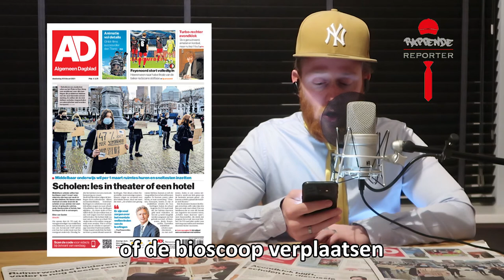Weekrap 7: Chaos rond avondklok en licht aan eind van de tunnel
De chaos rond de avondklok was dagenlang het gesprek van de dag in de zevende werkweek van 2021. En door te experimenteren zijn er misschien binnenkort weer leuke dingen te doen binnen het nieuwe normaal.

Aan het begin van de week was het weer glad in het land
Ook de GGD's hadden last van Koning Winter
Heel de maandagochtend waren er geen testen en geen prikken

Dan de avondklok, waar zal ik beginnen?
Een rechter in Den Haag liet die klok stoppen met tikken
Het kabinet had een verkeerde wet gebruikt
En toen dat nieuws bekend werd toen brak zowat de pleuris uit

De avondklok hing aan een zijde draadje
Maar uit de hoge hoed wist de staat nog een konijn te halen
Een zogeheten turbo spoed appel
Zette de uitspraak van de rechter in één keer buitenspel

Een domper voor Jeroen Pols en Willem Engel
Die wel beet hadden maar nu niks hebben hangen aan hun hengel
Deze mannen willen dolgraag weer een vrij land
Maar de uitspraak in het hoger beroep komt pas op vrijdag

Tot die tijd zitten we sowieso nog opgehokt
En is er al een nieuwe spoedwet voor de avondklok
Dus zelfs als Viruswaarheid deze zaak zal winnen
Zitten we 's avonds na 9 uur voorlopig nog wel binnen

Waar moet ik verder over praten?
Owja, Wopke Hoekstra die ging een rondje schaatsen
Met Sven Kramer en daarvoor moet hij zich schamen
Want hij besloot de regeltjes te lappen aan z'n laarzen

En in de zaak van Ruinerwoldse vader
Overweegt het OM om het proces te staken
Zijn kinderen die willen dat ze hem wel gaan vervolgen
Want als hun vader vrijkomt, is dat niet zonder gevolgen

Middelbare scholen willen weer fysieke lessen
In hun ogen moet dat kunnen door met regelmaat te testen
En is er op school te weinig ruimte in lokalen
Willen ze naar het theater of de bioscoop verplaatsen

Dat noem ik denken in mogelijkheden
Zoals gedaan werd bij die schaatstocht langs elf Friese steden
En er was een volle zaal in 't Beatrix Theater
En bij het voetbal willen ze publiek weer toe gaan laten

Uit die tests moet blijken wat er mogelijk is
En dat is mooi want langzaamaan komt de lente in zicht
Wat kijk ik uit naar al het moois dat nog gaat komen
En naar de festivals in Dordrecht deze zomer

Maar eerst een paar mooie weekenddagen
Waarop we buiten kunnen lopen zonder jas te dragen
Laten we net als met de kou weer gaan genieten
En niet te veel te denken aan dat *** virus